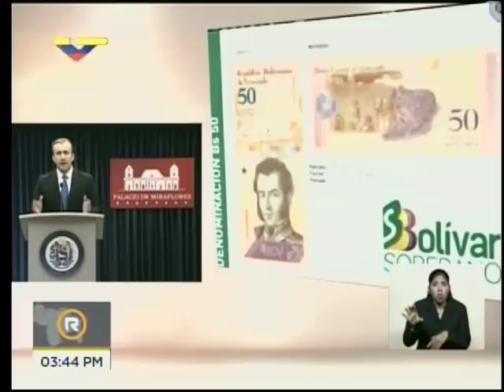Vicepresidente El Aissami, resumen de anuncios sobre el Petro y Reconversión Monetaria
Tareck El Aissami, vicepresidente venezolano, realiza este 23 de marzo de 2018 un resumen de los anuncios hechos el día anterior por el Presidente Nicolás Maduro en torno a la reconversión monetaria y el inicio de  la venta de la criptomoneda El Petro.